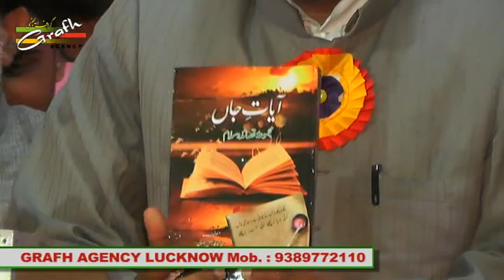Rasm-e-Ijra Ayat-e-Jaan | Jashn-e-Imam Raza (a.s.) 2017 | Hazrat Qasim Hall Rauza-e-Fatmain Lucknow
All India Mahfil-e-Maqasida
Jashn-e-Imam Raza (a.s.) 2017
Basilsila-e-Wiladat Shah-e-Khurasan Hazrat Imam Raza a.s.
Venue : Hazrat Qasim (a.s.) Hall, Rauza-e-Fatmain, Rustam Nagar Lucknow
Convenor : Sultan Suroor, Parvez Mirza
Organized By : Anjuman Dast-e-Husaini Lucknow

Presented By : Mohd. Asghar Kintoori & Karrar Haider Jaan Jarwali
Cameraman : Rahul Singh Chauhan
Camera Asstt. : Kumail Ali, Yusuf Raza, Mehdi Hasan "Sonu"
Production Manager : Mahtab Husain & Mahmood Rizvi
Video Editor : M. Abuzer Kintoori

Aijaz(Josh-e-Azza) 2018
Ashfaq-Marchant 2018
Awaz-e-Karbala 2018
Azadari-e-Murshidabad
Daniyal 2018
Dar-e-Batool 2018
Hala Party
Qurban Jafri
nohay 2018
sarwar 2018
nohay 2017-18
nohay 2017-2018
nadeem sarwar
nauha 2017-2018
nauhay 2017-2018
nohay
how to
scrapbooking (hobby)
noha
epic
daniyal
islam
shia
2018
farhan
allah
iraq
song
lyrics
album
naat
qawali
duwa
salawat
ibadat
talwar
tatbeer
zanjeer
qama
azadar
pursa
sham
karbala
matamdari